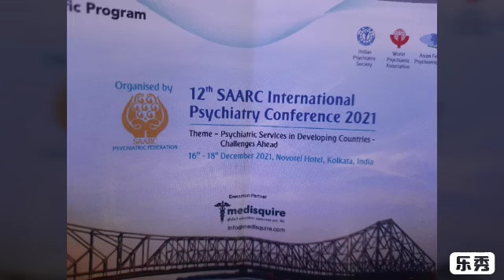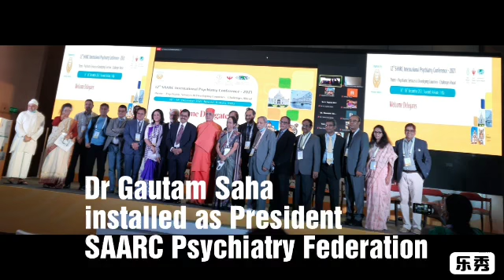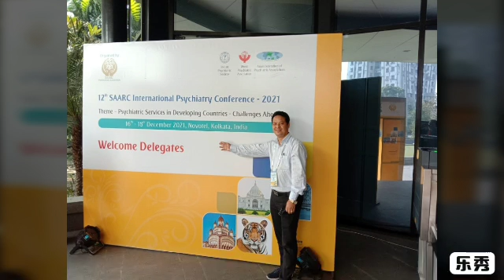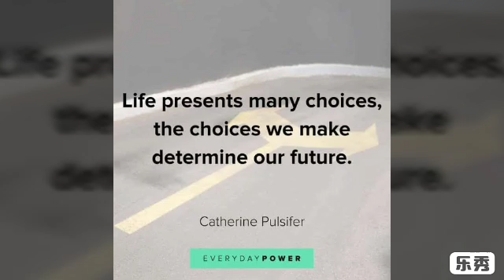12th SAARC International Psychiatry Conference, Kolkata